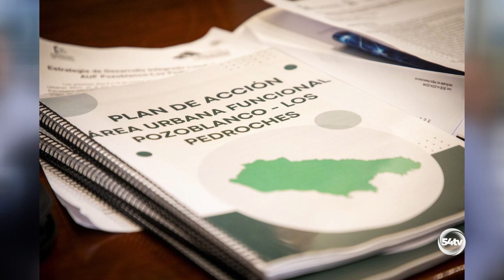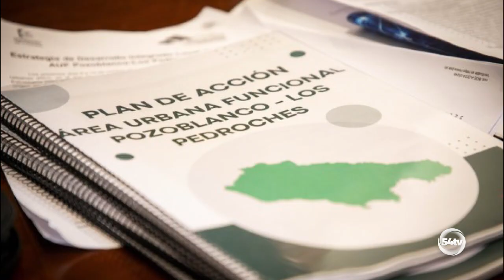INFORMATIVO 8 OCTUBRE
Hoy, en titulares:
• Salvador Fuentes presenta la Agenda Urbana AUF de Pozoblanco-Los Pedroches a los 17 ayuntamientos de la Man-comunidad
• Aprobada una ampliación de la plantilla de 676 docentes para este curso
• Se pone en marcha el tercer Plan de Infancia y Adolescencia de Andalucía
• AFEMVAP prepara su conmemoración del Día Mundial de la Salud Mental